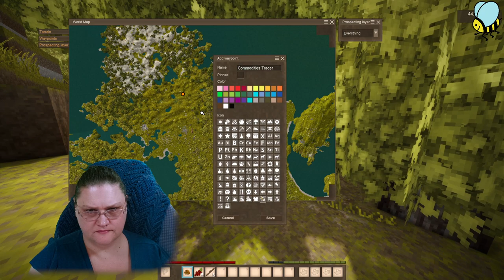Vintage Story: Fresh Start in homosapiens mode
Been struggling with the brain a lot lately, so I fired up a fresh single player save in homo sapiens mode, with lore content on, and creatures set to passive. It's just a relaxy, explory, gentle world to build in and just what I need